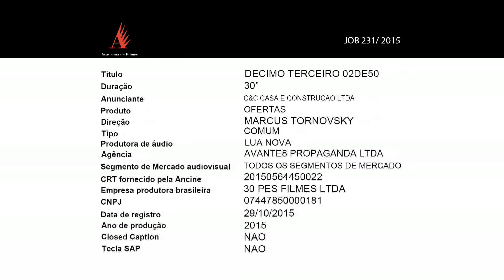CEC DÉCIMO TERCEIRO